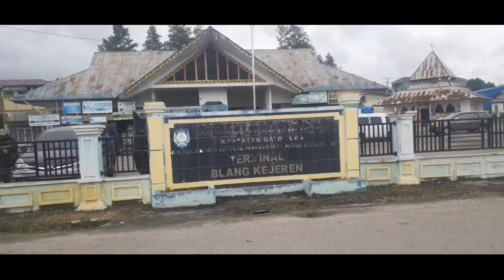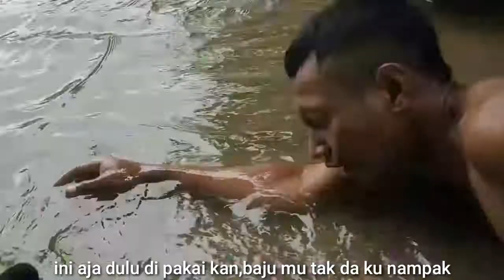LAWAK GAYO TERBARU MURERAKUL PREMAN KONA ILET PART#2